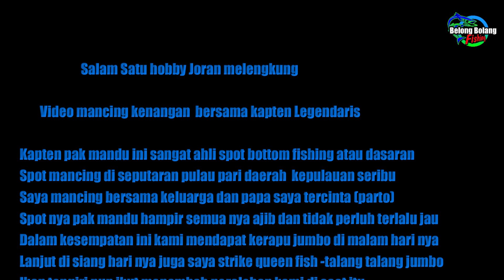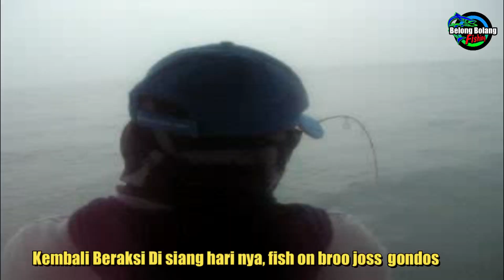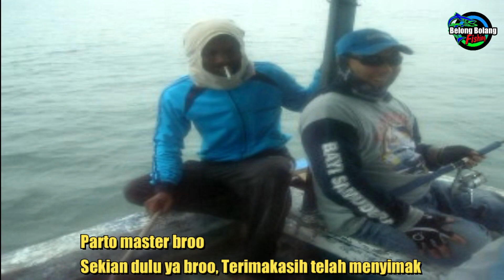SENSASI STRIKE SAMBARAN KERAPU MONSTER-SPOT PULAU SERIBU,TURUN KENCENG TALANG DAN TENGIRI BABON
Salam satu hobby kawan kawan sobat mancing
Cuplikan video nya hanya mengenang kenangan indah saat ikan ikan besar
menyambar pancingan kami di laut kepulauan seribu, kenangan mancing bersama kap legendaris pak mandu dan papa saya tercinta .
kami berangkat dari rawa saban pada waktu itu mengunakan kapal pak mandu yang lama , spot mancing tidak jau jau seputar pulau pari saja
ikan ganas sekali , sekali cemplung langsung di gigit tanpa ampun
hampir setiap berangkat kami merasakan sensasi strike sambaran ikan moster atau babon

selamat menyaksikan kawan kawan semoga terhibur
mohon maaf resolusi video kurang begitu baik karena masi mengunakan cam jadul versi lama , terimakasih ya buat semua dukungan nya ke channel ini , semoga semua nya dapat terhibur.

Salam Sapa Santun Selalu
Belong Bolang Fishing